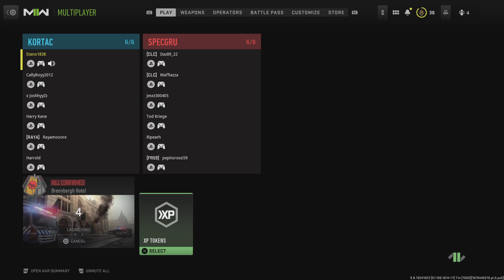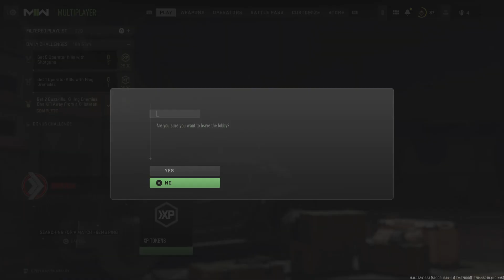Call of Duty: Modern Warfare II_MP